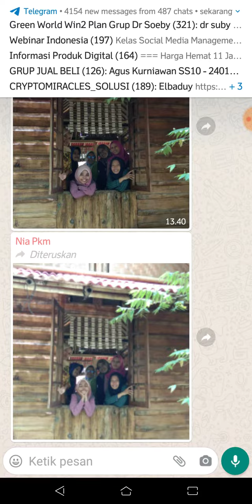Rumah Makan SUREN Baturaden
kuliner baturaden